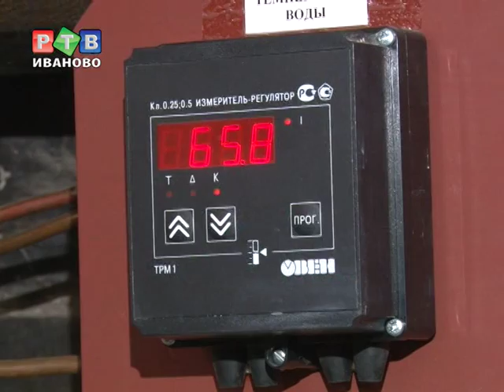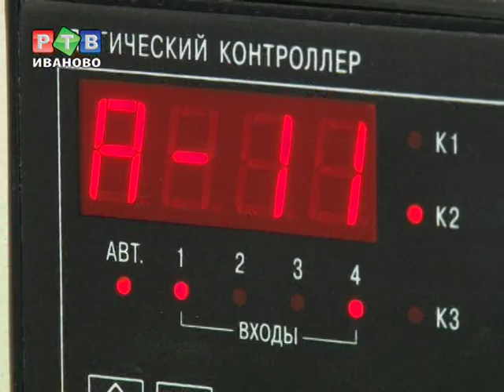Как работают частные котельные?